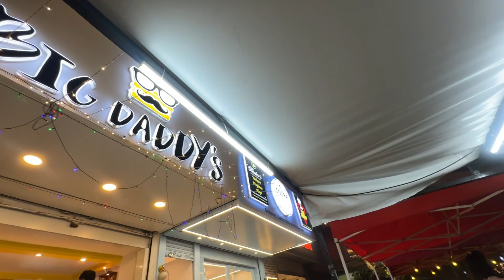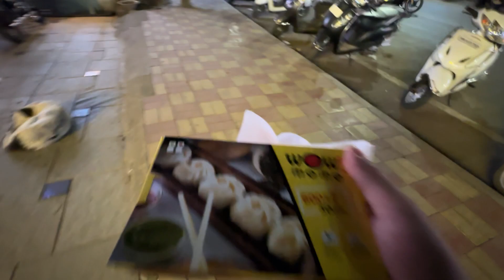Daant ko nikaal fenka 😧 | Petrol Tanker Strike in Pune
Best Moto Vlogging Essentials :

GoPro 12 Creators Edition
ULANZI V2 Protective Housing Case Vlogging
MAONO AU-400 Microphone
GoPro AAMIC-001 Audio Adaptor
Steelbird SBA-1 R2K
BluArmor Action-cam Compatible Chin Mount for Motorcycle Helmets

Screen Guard
One Plus 8T

Camera Gear I Use & Recommend:

Main DSLR
Lens 1
Lens 2
Lens 3
Lens 4
GoPro Hero 8
Budget Camera Bag